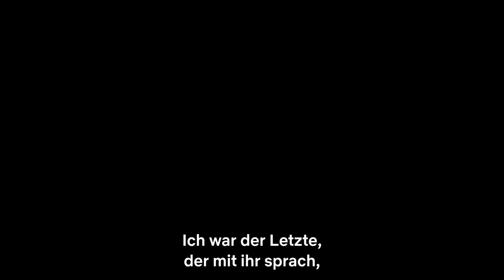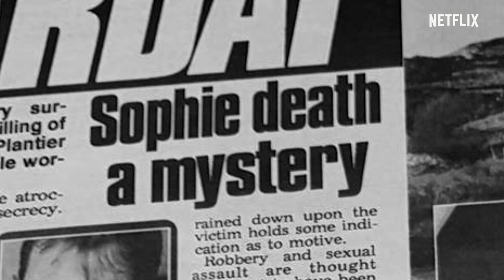Sophie: Ein Mord in West Cork | Offizieller Trailer | Netflix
In dieser dreiteiligen Serie wird einer der bekanntesten irischen Mordfälle untersucht: der Tod der französischen Produzentin Sophie Toscan du Plantier 1996 in Schull, West Cork. Der brutale Mord hatte eine der größten Morduntersuchungen Irlands ausgelöst und wurde bei der schockierten Bevölkerung zu einer regelrechten Manie. In dieser Dokumentation werden die Umstände ihres Todes beleuchtet und die ganze außergewöhnliche Geschichte – von ihren Anfängen vor 24 Jahren bis zum heutigen Tag – geschildert. Anhand exklusiver Interviews mit Sophie Toscan du Plantiers Angehörigen wird erstmals die Sicht sowohl ihrer Familie als auch der von Ian Bailey, dem Hauptverdächtigen, aufgezeigt.

Ein schockierender Mord in der irischen Provinz entfesselt einen zunehmend verworrenen, Jahrzehnte andauernden und grenzüberschreitenden Kampf um Gerechtigkeit.